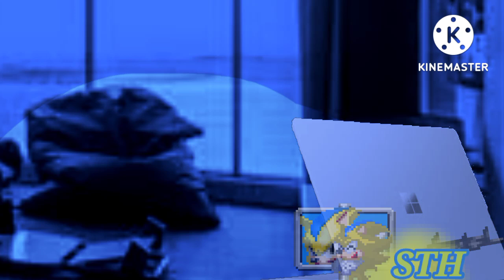aviso muy importante para este canal